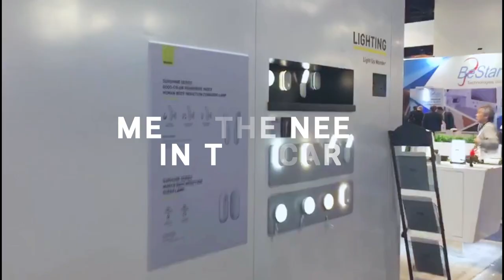Baseus CES Show In Les Vegas | What's your most expecting products in 2020?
Baseus CES show in Las Vegas, USA has ended.

Q: Which products do you want Baseus to design in 2020?
✍Tell us your thoughts on the comments.

Baseus want to design good products for you!
Warm greetings and best wishes for happiness and good luck in this new year.⁠

Our Tech Gear:
Baseus Chargers
Music & Audio
Computer & Office